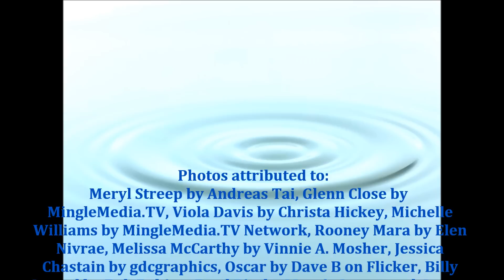Who received Faiza Cosmetiques at the 2012 Oscars® ?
Faiza™ Cosmetiques Offers Star Treatment for the 2012 Oscars®
Faiza™ Cosmetiques will be gifting their Advanced Anti-Aging Skin Care System to nominees of the 2012 Academy Awards taking place in Hollywood, California in the coveted "Everyone Wins at the Oscars® Gift Bags". Recipients include non-winning nominees in the major categories.

This years' nominees for Leading Actress include:
Viola Davis for "The Help"
Michelle Williams for "My Week With Marilyn"
Meryl Streep for "The Iron Lady"
Rooney Mara for "The Girl With The Dragon Tattoo"
Glenn Close for "Albert Nobbs"
Nominees for Best Supporting Actress include:
Octavia Spencer for "The Help"
Bérénice Bejo for "The Artist "
Jessica Chastain for "The Help"
Melissa McCarthy for "Bridesmaids"
Janet McTeer for "Albert Nobbs"
Among the nominees for Best Actor are:
George Clooney in "The Descendants "
Brad Pitt in "Moneyball "

Montreal-based Faiza™ Cosmetiques produces a specialized anti-aging skin care line that combines Nature's incredible healing powers with the very latest breakthroughs in Cosmetic Science.  Their nontoxic formulas are completely natural and contain innovative high performance active botanicals developed in award winning French laboratories (which were recently rewarded a trophy for Winner of all Winners in the health/cosmetics category at an exclusive European ceremony honoring Innovation).